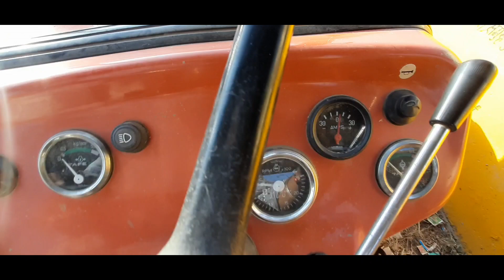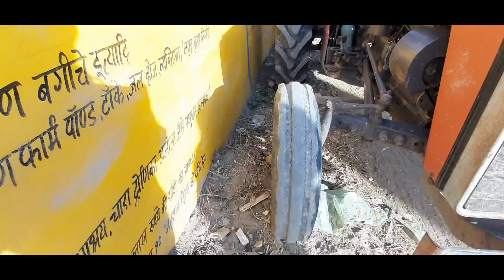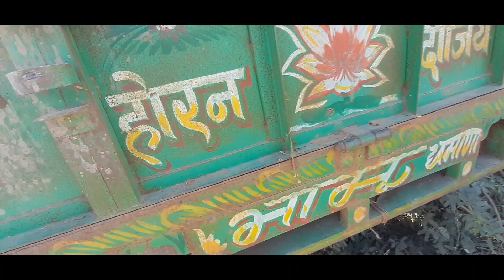बिकाऊ है, ट्रैक्टर और ट्रॉली दोनों खरीदे।Second Hand Tractor Trolly For SaleTractorTrolly Sale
इतना सस्ते 😮, ट्रैक्टर और ट्रॉली दोनों खरीदे ।।Second Hand Tractor Trolly For Sale ।। Tractor Trolly Sale

 Call time 10 am se 5 pm tk
Address= dudu, jaipur

ट्रैक्टर या ट्रॉली बचना है तो 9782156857 पर फोटो whatsApp करे..

Rajasthan tractors
Gujarat tractor
Punjab tractor
Hariyana tractor
Bihar tractor
Maharashtra tractor
Anand tractor
Mahindra tractor
Tractor repier
Tractor experience
India tractor
Driverless tractor
Omg tractor
Tractor repier
Best tractor
Modified tractor
Modified tractor
New holland 3660
New holland
Second hand tractor
Tractor sale
Tractor mandi
Uesd tractor
Tractor angency
Tractor advertise
Tractor advertisement
Pump
Pump repair
Tractor oil pump
Set tractor
How to increase tractor power
Vst shankti

Jai jawan
Jai kisaan

Apna kisaan

🙏धन्यवाद 🙏